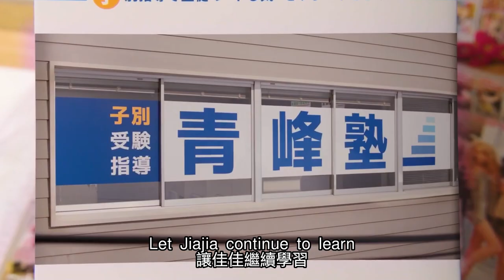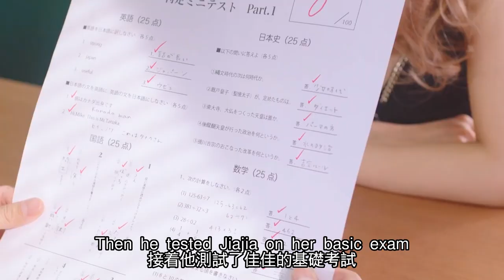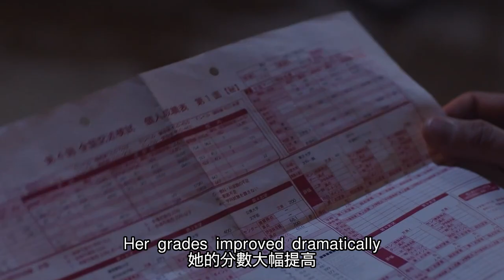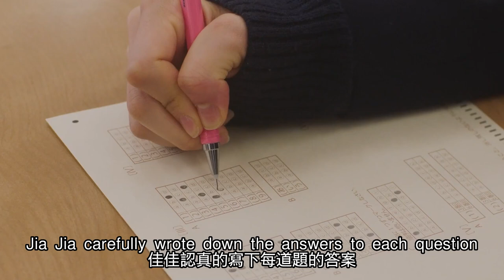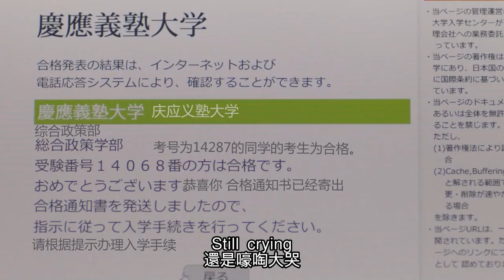真實事件改編，性感學渣成功逆襲考上頂尖大學，致奮鬥者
本片簡介：《墊底辣妹》是由日本Film Face制作，該片由土井裕泰導演，橋本裕志編劇，有村架純、伊藤淳史、吉田羊、田中哲司、野村周平等主演。
該片改編自坪田信貴所著小說，講述了學年墊底的女高中生用壹年時間將偏差值提高40，並考入慶應大學的故事。
影片于2015年5月1日在日本上映，2016年4月14日在中國上映。